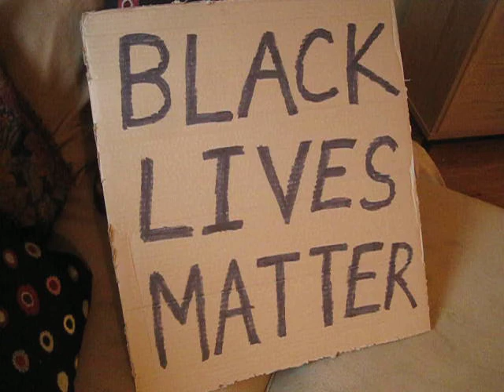Black Lives Matter Sign - Not Too Shabby!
"Racism isn't a conservative thing or a progressive thing. It's a deeply human thing. It infects us all. So we all need to repent and seek repair." ~ Author Dan White Jr.

"The pernicious presence of racism in the United States remains one of the most destructive moral failures of our nation. And sadly the Church is not innocent in its perpetuation. The events of the past several weeks surrounding the death of Ahmaud Arbery and George Floyd have reminded us of just how much work needs to be done in our families, schools, and churches. We must come to grips with the fact that racism advantages some at the expense of others. Any attempt to downplay its horrific consequences for millions of people does not ring true with the teaching of Scripture. Any reticence on our part to demand that those in power execute justice and seek reconciliation rather than further dividing the nation undermines the credibility of our gospel." ~ Dr. Mark Young, Denver Seminary President

"The church must be a model of reconciliation, not the cheap reconciliation of empty platitudes serving the status quo, but the deep reconciliation grounded in justice, mercy, and humility." ~ Pastor Brian Zahnd, St. Joseph, Missouri USA

"Love must be sincere. Hate what is evil; cling to what is good. Be devoted to one another in love. Honor one another above yourselves." ~ Romans 12:9-20

Enjoy all of my "not too shabby" videos on my playlist